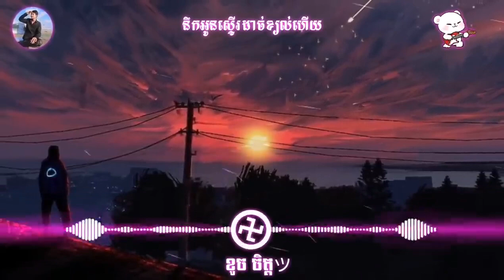បទ សេដ : នឹងអូនស្ទើរដាច់ខ្យល់ហើយ || ឆាយ វីរៈយុទ្ឋ [ Slowed + Reverb ]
ស្រលាញ់ខ្ញុំនិងគាំទ្រ channel ខ្ញុំ
លោកអ្នកអាច Supporters ខ្ញុំតាមសទ្ធាជ្រះថ្លា🥰 តាមរយៈខាងក្រោម👇

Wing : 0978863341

👉សូមអរគុណសម្រាប់ការតាមដានស្ដាប់របស់បងប្អូន🙏

  🔵 សូមអធ្យាស្រ័យរាល់កំហុសខុសឆ្គង🙏ត្រង់កន្លែងណាមួយ✅សូមបងប្អូនខំមិននៅខាងក្រោមវីដេអូរបស់ខ្ញុំបាទ🥰 ចាំខ្ញុំបាទធ្វើការពិនិត្យវីដេអូឡើងវិញ។👌

  👉សូមអធ្យាស្រ័យរាល់ម្ចាស់ China ធំៗ ម្ចាស់ផលិតកម្ម ម្ចាស់បទ និងអ្នកនិពន្ធបទភ្លេង ដែលខ្ញុំបាទយកមកផុសដោយគ្មានការអនុញ្ញាត ។🙏

  👉  ប្រសិនបើមានកំហុសឆ្គងត្រង់ណាសូមមេត្តាបងប្អូនកុំ Report channel ខ្ញុំអី បងប្អូនគ្រាន់តែខំមិននៅខាងក្រោមវីដេអូ នោះខ្ញុំបាននឹងលុបវីដេអូនឹងចេញភ្លៀង ប្រសិនបើមានកំហុសធំ ។🙏👌

   ❤️គោលបំណង✅ក្នុងន័យចង់ឱ្យបងប្អូនសប្បាយចិត្តក្នុងការស្ដាប់ចម្រៀងប៉ុណ្ណោះ។ មិនមានបំណងអីផ្សេងទេ ។🎶🎵

💥    សូមស្វាគមន៍ មកកាន់ឆានែល ខូច ចិត្ត 🇰🇭🇰🇭🇰🇭

🔥  ខ្ញុំបាទសូមអរគុណសម្រាប់ការមើលវីដេអូ និងគាំទ្រខ្ញុំរហូតមក🙏💞🥰🇰🇭
💥      ជូនពរឲ្យអ្នកទាំងអស់គ្នាមានសុខភាពល្អ 🇰🇭🇰🇭🥰🥰💞